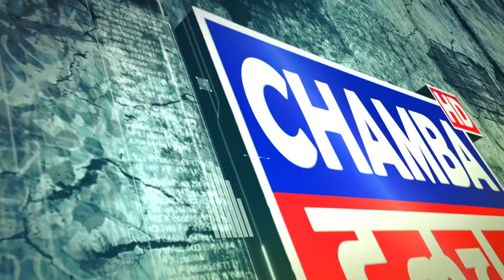MINJAR MELA 2024 DAY 04 PART 01